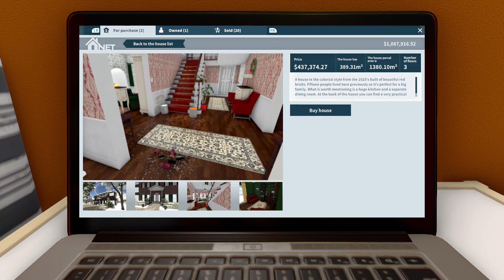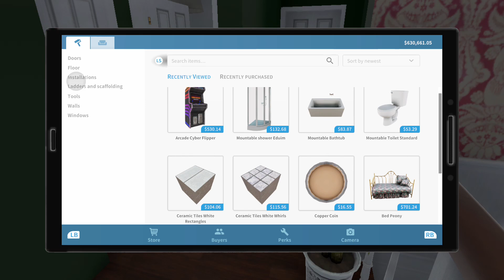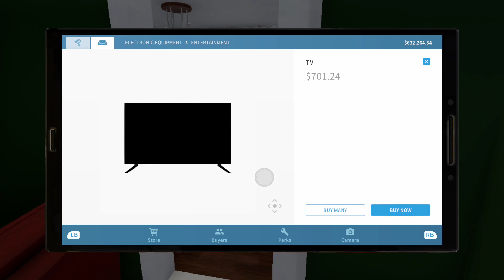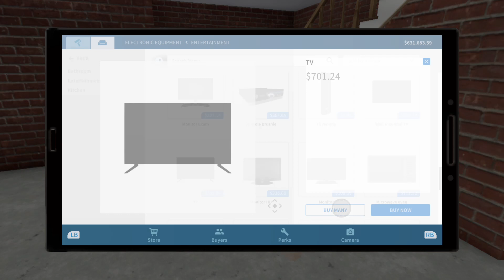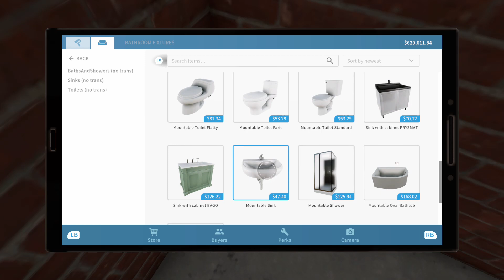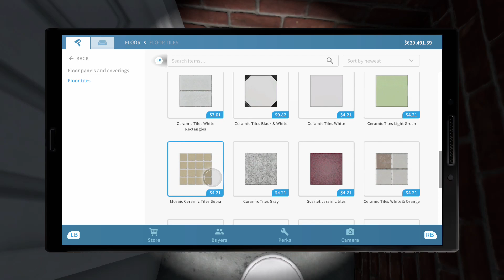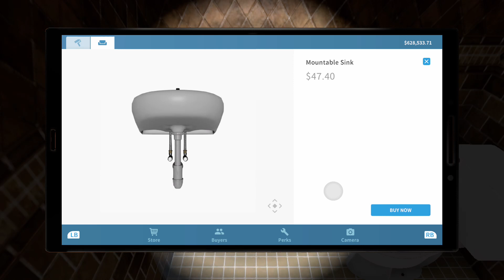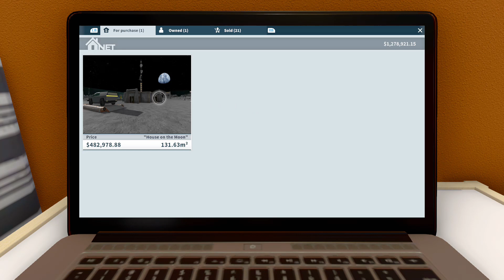house flipper episode 16 home alone